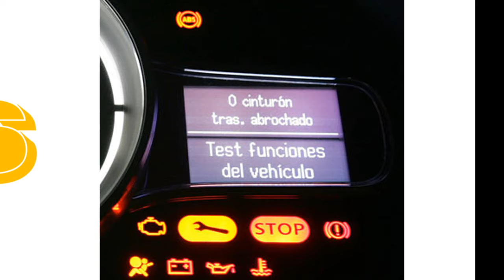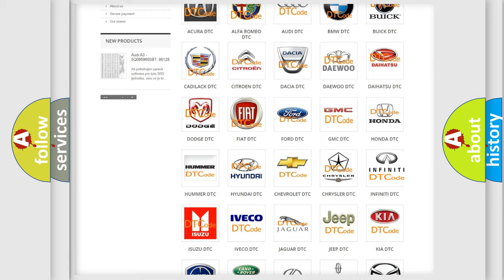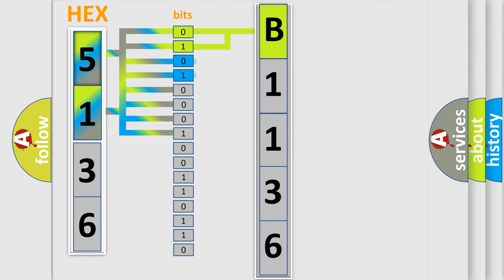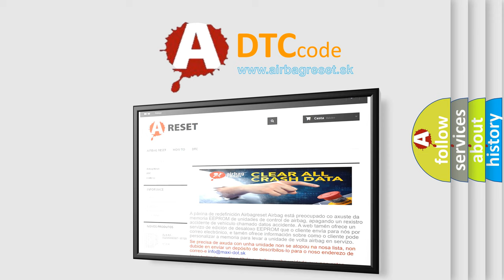DTC Infiniti B1136 Short Explanation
Contents:
0:21 Basic DTC analysis according to OBD2 protocol standard.
1:48 Insight into programming
2:58 A diagnostically understandable description of the Diagnostic Trouble Code
3:05 Basic error definition

Make:
Infiniti
Code:
B1136
Definition:
SRS LF Side Airbag Module
Description:
Left side air bag module circuit is shorted to ground.
Cause:
1. Visually check the wiring harness connection.
2. Replace the harness if it has visible damage.
3. Replace the front LH seat back assembly.
4. Replace the air bag diagnosis sensor unit.
5. Replace the related harness